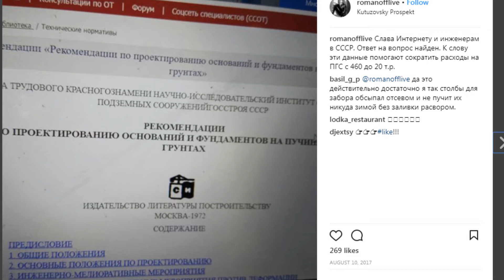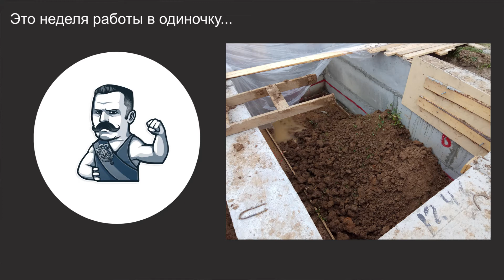ОБРАТНАЯ ЗАСЫПКА ФУНДАМЕНТА | ЧЕМ ЗАСЫПАТЬ | МОЙ ОПЫТ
Вопрос, на котором сломалось не мало копий в Интернете и ведутся сотни холиваров - как выполнять обратную засыпку, чем засыпать? В этом видео я расскажу о своем опыте.